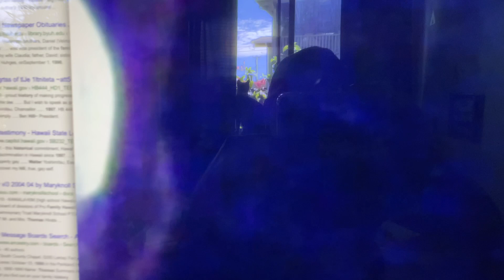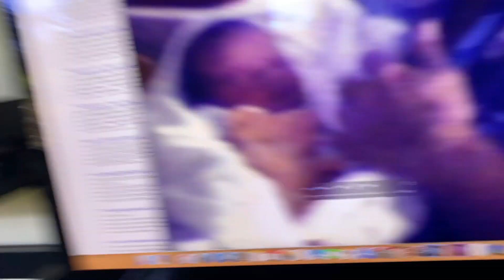Video of my dad -and- Update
Old video... thoughts... and meeting with my auntie tomorrow.